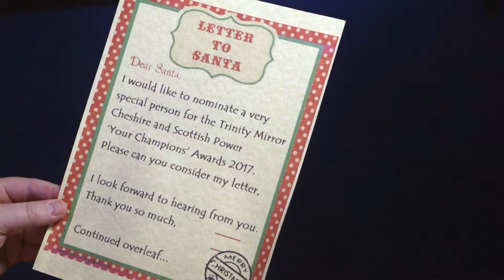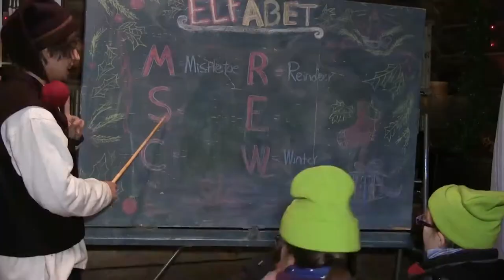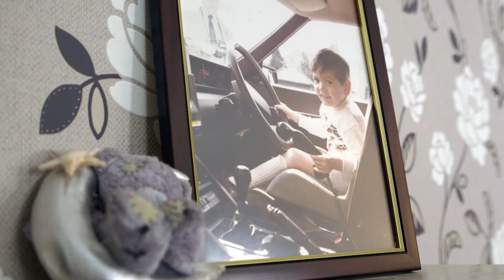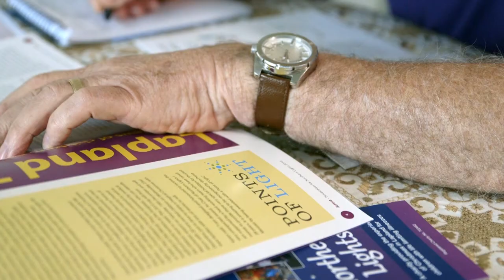Alan Johnson - Winner of the '2017 Champion of Champions' Award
A man who has spent 30 years fundraising, to take over 500 children with life limiting illnesses for a holiday of a lifetime to Lapland, has received the '2017 Champion of Champions' Award.

The Scottish Power & Trinity Mirror Cheshire "Your Champions" Awards 2017 were held on 17th November 2017 at the Crowne Plaza in Chester and celebrated local heroes and community champions. One particular nomination stood out and the judges decided to award Alan Johnson the 'Champion of Champions 'Award for his tireless fundraising.
The video was played at the awards evening to reveal the winner and it soon became clear that some of Alan's colleagues were in on the secret! Congratulations to Alan Johnson from Northern Lights Children's Charity in Neston.